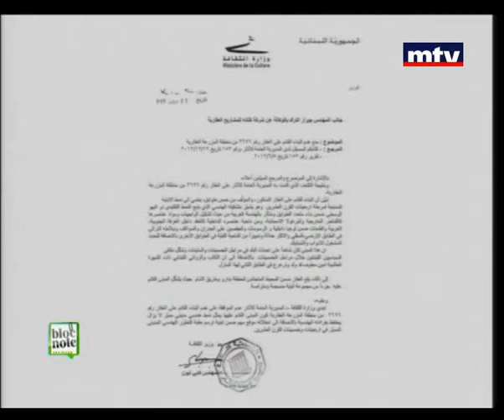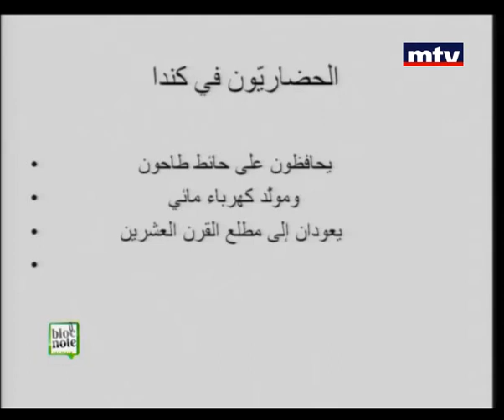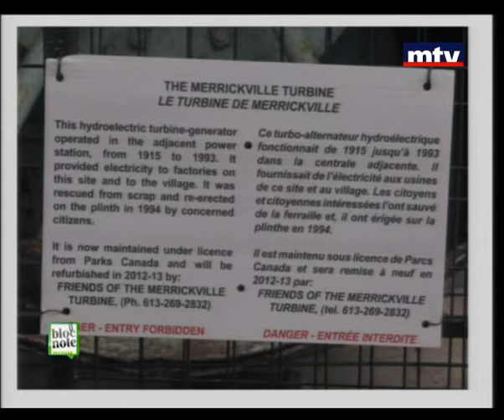Bloc Note - Dr Naji Karam 16 Jan 2013